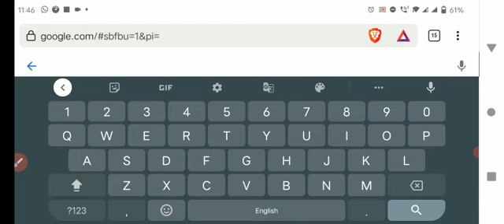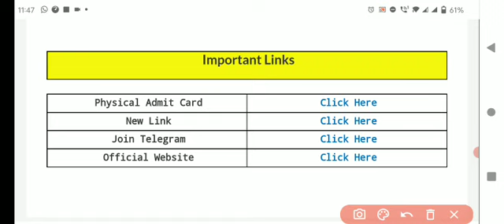SSB Admit Card 2021 | SSB 1522 Physical Admit Card | SSB Tradesman Admit Card 2021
ssb tradesman admit card cook 2022
ssb tradesman admit card 2022 sarkari result
ssb login
ssb exam date 2022
एसएसबी ट्रेडमेन का एडमिट कार्ड कब तक आएगा?
एसएसबी ट्रेडमेन की फिजिकल कब होगी?
ssb admit card 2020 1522
ssb tradesman admit card 2021 sarkari result